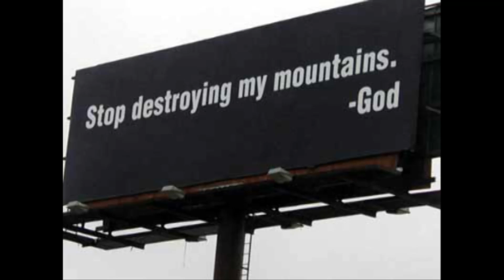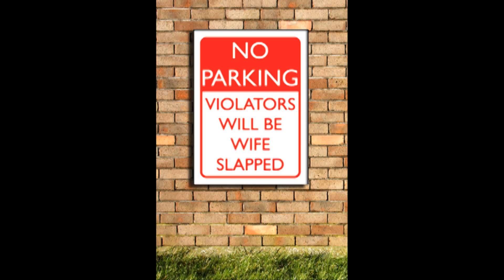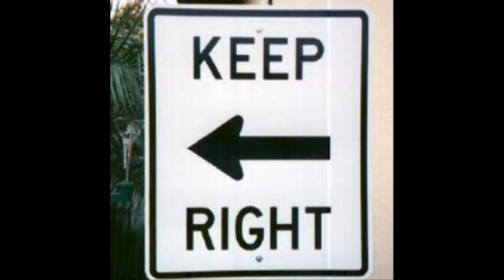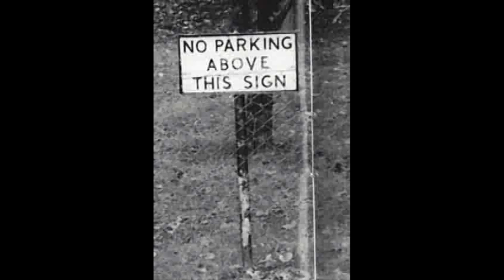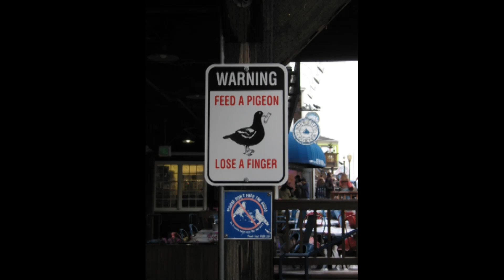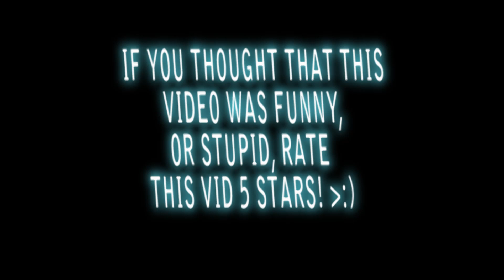Funny Signs and Bill Boards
Funny and humorous!!! haha